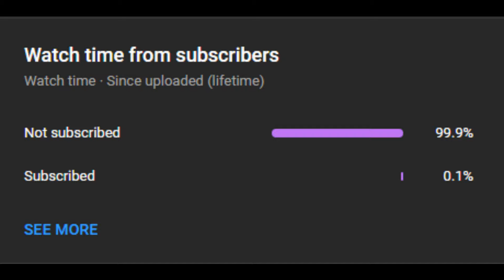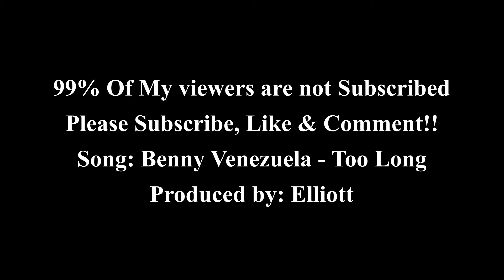NBA "Fountain of Youth" MOMENTS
808 Hoops presents: nba fountain of youth moments, NBA "Fountain of Youth" MOMENTS, similar to You can't guard me taunts but they get increasingly more disrespectful nba that brother needs help moments NBA "That Brother Needs Help" MOMENTS nba playoff game winner moments NBA "Playoff Game Winner" MOMENTS nba not in my house moments nba how do they taste moments nba devastating playoff injuries moments nba bang moments include draymond green choke rudy gobert, draymond green punch nurkic, draymond green punch jordan poole, draymond green kick steven adams in the nuts, jamal murray says bang to mike breen stephen curry game winner vs okc, marcus smart game tying 3 vs knicks, mike breen bang, mike breen iconic calls, mike breen best calls, luka doncic game winner vs clippers, mike breen bang nba iconic bang moments and many more! nba heart over height moments nba embarrassing moments nba heated moments nba dirty moments nba bad teammate moments.
NBA "How Do They Taste?" 🥜 MOMENTS nba dirty moments NBA "Dirty" MOMENTS. This video was inspired by NBA plays but they look increasingly more like the Globetrotters and Commentator roasts but they get increasingly more brutal. nba free agency NBA spidey-senses but they get increasingly more amazing Greatest Moments In NBA History For 20 Minutes Straight Bleacher Report. nba rage moments for 20 minutes straight

Trying to become a powerhouse NBA channel like KingSwish, Golden Hoops, Dat Balla Productions & Brazy & CoshReport